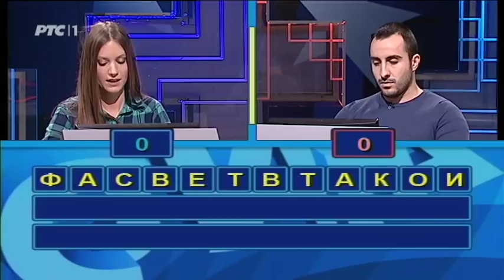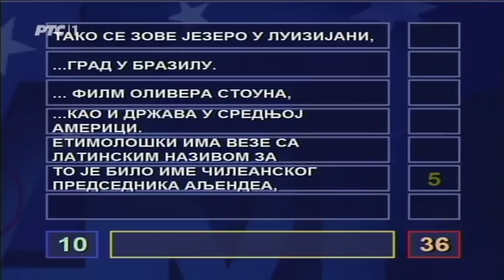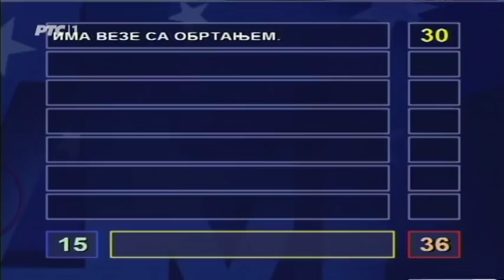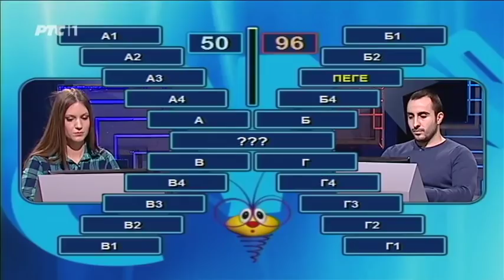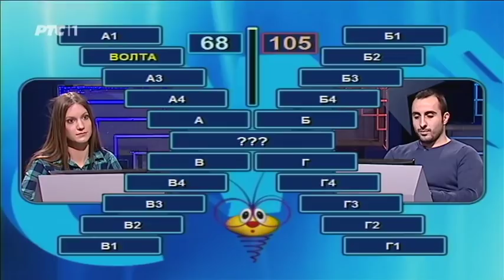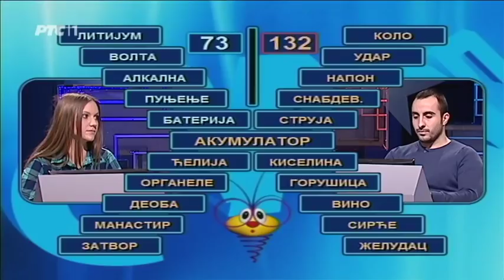Slagalica 27. 04. 2018.